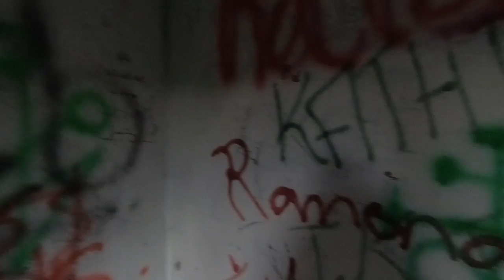El CASTILLO del gringo loco, mito o verdad. | El blog de Jota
Porque ustedes lo pidieron fui a visitar dicho castillo para ver cual era la verdad detrás del mito y en verdad es que no paso nada malo ahí solo pude comprobar que no hay nada paranormal es un sitio tranquilo, espero les haya gustado le den un gran LIKE!! y se SUSCRIBAN nos vemos pronto.🔔Recuerda SUSCRIBIRTE a este canal y activar la CAMPANITA🛎 para que no te pierdas ningún VÍDEOS.